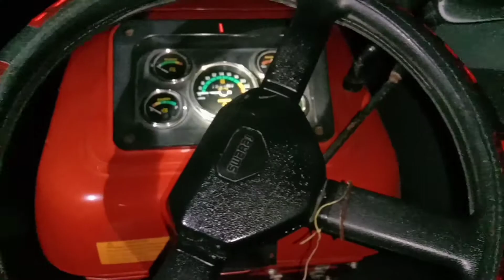Swaraj 855 // New paint in staring wheel // ट्रैक्टर के स्टेरिंग पर नया पेंट करें 🚜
Swaraj_855#modified_tractor#modification#new paint#